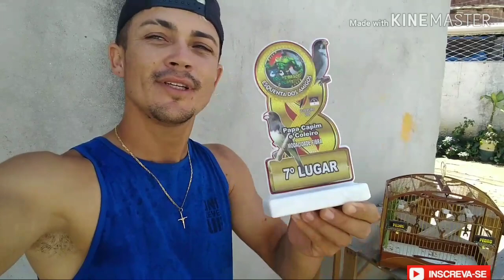Não vai acreditar mais um troféu vingador do Pedro do papa capim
Muito obrigado amigos tamo junto hoje foi do alegria mais um troféu pra coleção minha máquina representou

CoLEiro no torneio
Papa capim no torneio
Papa capim peito Branco
CoLEiro laranjeira
Femia fogosa
Femia pedindo gala
Filhotes de papa capim
Filhotes de coleiro